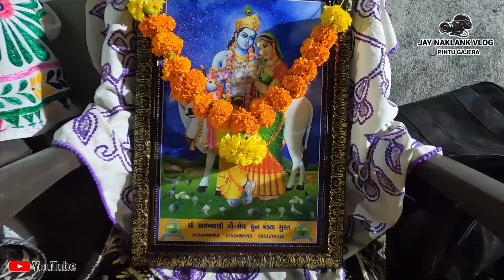અલખધણી ગૌ સેવા ધુન મંડળ સુરત || Pintu Gajera Vlog